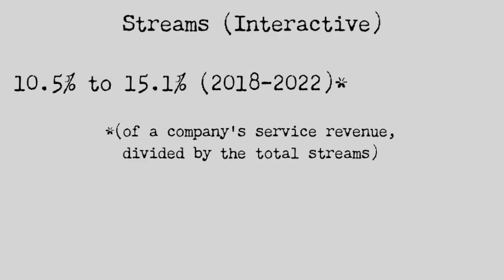Updates in Music Publishing 2023 - MORE MONEY!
Updates in Music Publishing 2023 - examines music publishing updates in 2023 that affect your wallet. Then watch

Updates in Music Publishing 2023:

00:00
0:20 Music publishing update #1: Mechanical rate increase for physical
1:56 Mechanical rate for DSPs - Music Publishing Updates #2
3:18 Music publishing update #3 - Mechanical retro pay for 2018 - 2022

🎶COPYRIGHTS: Music supporters in this or other videos include: Sociopathetic by Left For Dead (Adam Wacht, Tom Defile, Eddie Gowan, and Bobby Borg). Sub Marine by SKYDANC3R Beat by iam_le_genie_xo. Jam of the Gem by Fivestarcaster I’m the One By Zania Messia & ANgelized. Bottom by dan the lost boy. Stay Close by chrysifloga And heartbreak by Cobra (Josh Bishop). All Photos from ADOBE SPARX FREE collection.